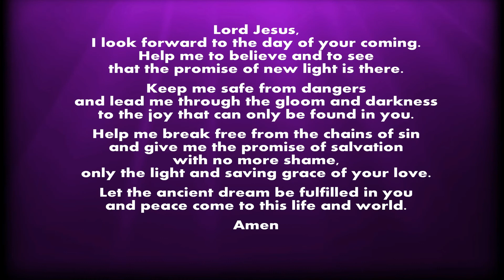First Friday of Advent Reflection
Short Prayer Reflection